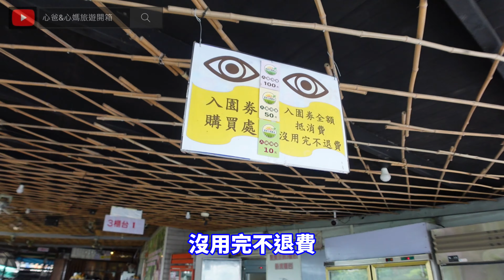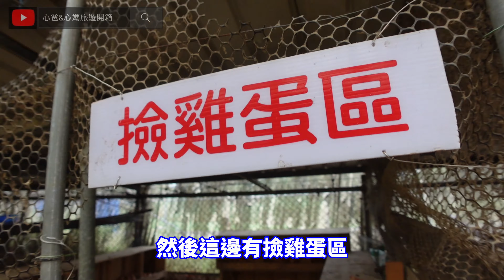心爸心媽帶你釣青蛙？門票只要100塊還全額抵消費！好吃又好玩的桃園特色農場/陽榮農場/釣青蛙/釣魚/親子農場/農場體驗/桃園農場/親子景點/雨天景點/雨天方案/發燒影片/雨天備案景點 [心爸&心媽]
您的支持與鼓勵是我們的動力喔~
心爸&心媽還有心心感謝您~